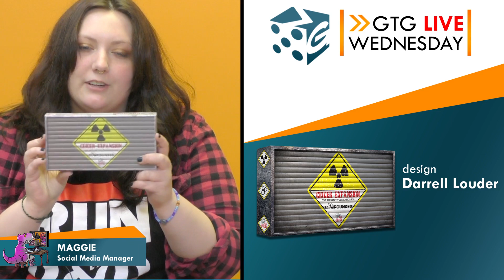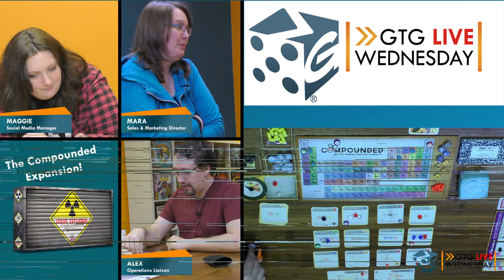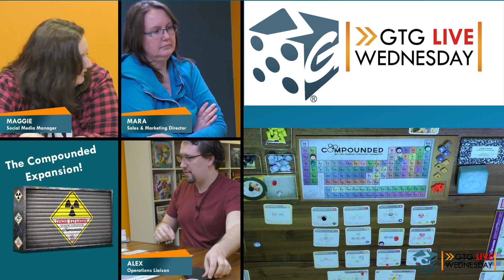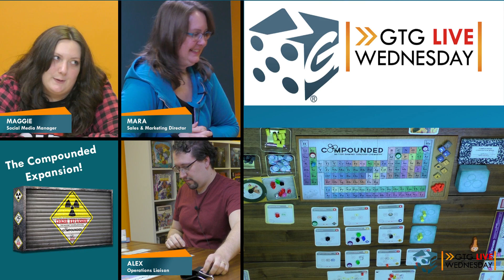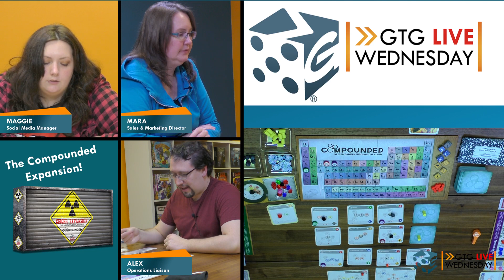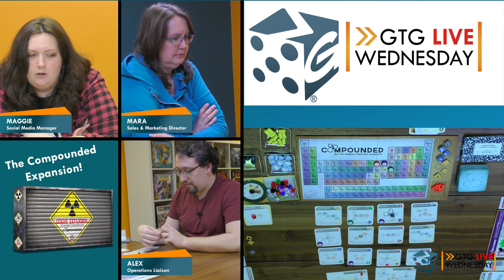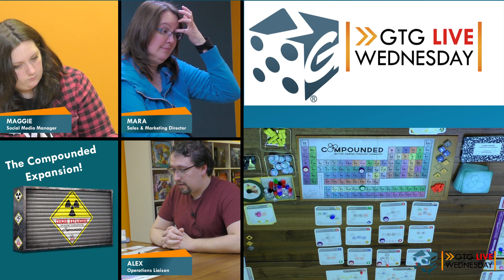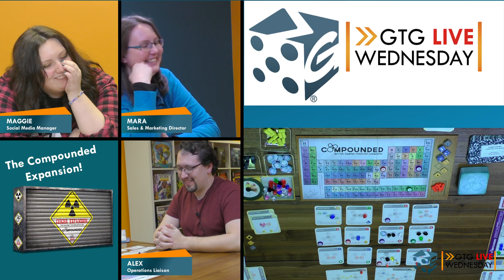GTG Live Wednesday with Compounded: The Geiger Expansion!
Watch Maggie, Alex, and Mara play the Geiger Expansion of Compounded!